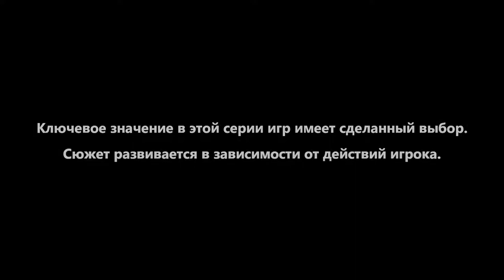Все хуже и хуже - The Walking Dead: A New Frontier Episode 2 часть 3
Третья часть прохождения истории Клементины во вселенной ходячих мертвецов - The Walking Dead: A New Frontier.

Дом Дэвида:
00:53 - Флешбек, Хави общается с Кейт на кухне
02:57 - Кейт разбивает армейский стакан Дэвида
03:36 - Кейт удерживает руку Хави на своей ладони, выбор, отстраниться или удержать (оставил свою руку в руке Кейт)
03:45 - Дэвид ругается с Кейт
04:28 - Дэвид ругается на Хави, выбор, промолчать или обругать в ответ (выбрал не вмешиваться в спор)
Прескотт:
04:54 - Элеанор спасает Кейт
05:39 - Гейб предлагает свою помощь, выбор, сказать что он нам нужен или что он должен уйти (сказал ему остаться)
06:06 - Элеанор вынимает пулю из Кейт и зашивает рану
07:20 - Гейб перепутал спирт с водой (плеснул спиртом в рану Кейт)
07:50 - Разговор с Элеанор
10:12 - Разговор с Триппом
11:29 - Нашел бутылку воды
12:24 - Разговор с Конрадом
13:35 - Разговор с Гейбом (Гейб рубит ходячего)
13:53 - Хави хочет отдать плеер Мари Гейбу, выбор, отдать плеер или сохранить его (отдал плеер Гейбу)
15:34 - Клементина вернулась в Прескотт на машине
15:42 - Хави увидел машины Нового Рубежа
16:28 - Разговор с Барсуком и Максом
18:26 - Франсин отрубили палец, чтобы Хави спустился
19:15 - Хави спустился на разговор с Барсуком и Максом
19:53 - Клементина спасает Хави, убив одного из напавших (начинается драка с Новым Рубежом)
20:05 - Смерть Франсин (Барсук застрелил Франсин в голову)
20:28 - Новый Рубеж таранит ворота грузовиком
20:45 - Нападение на Прескотт (использовали слезоточивый газ)
22:43 - Падение Прескотта (Хави, Кейт, Гейб и Элеанор уехали на машине, Трипп, Конрад и Клементина уехали в фургоне)
Дорога:
24:03 - Конрад срывается на Хави
24:55 - Гейб заступается за Хави
27:20 - Разговор в машине, у Кейт жар (Хави дает Кейт воды)

Мой компьютер:

Процессор: Intel Core i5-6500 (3,2-3,6 GHz)
Видеокарта: GeForce GTX 1060 GAMING X 3G (3Gb)
ОЗУ: DDR4 8 Gb (2133 МГц)
Монитор: Samsung C24F396FHI (Full HD 1920x1080, 72 Гц (60-72 FPS))
Мышь: A4Tech Bloody V3
Геймпад: Microsoft Xbox 360 Controller